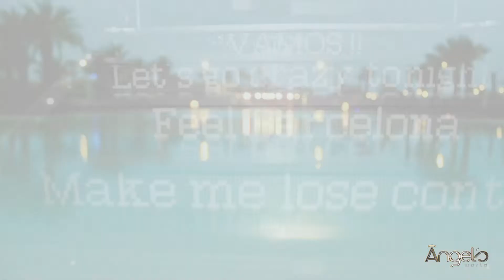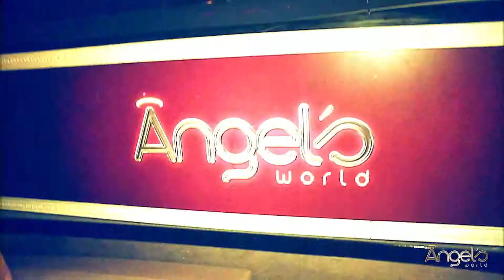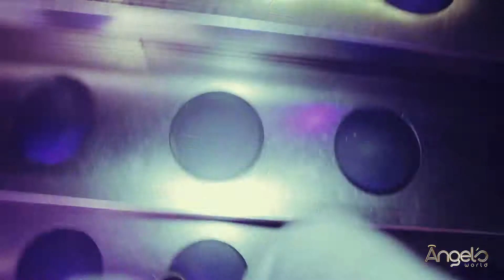Angel's World Tour By Fungroup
contrataciones Angel's World Tour
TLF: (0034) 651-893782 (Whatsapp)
2014 DDLAB.